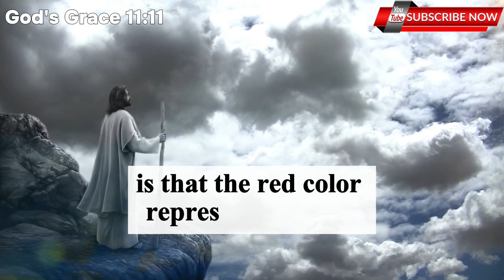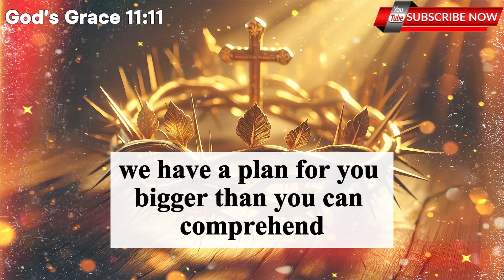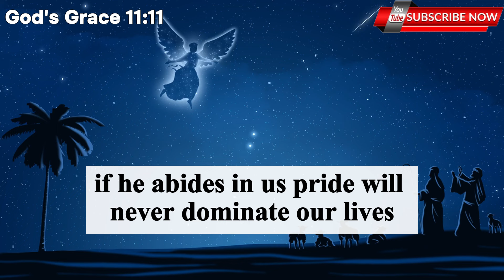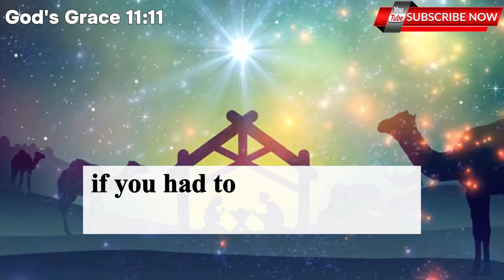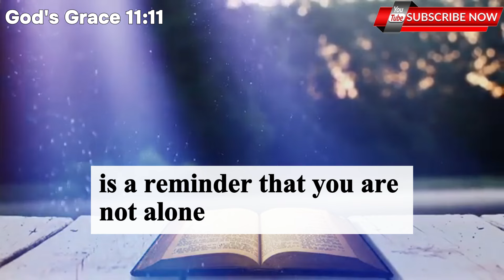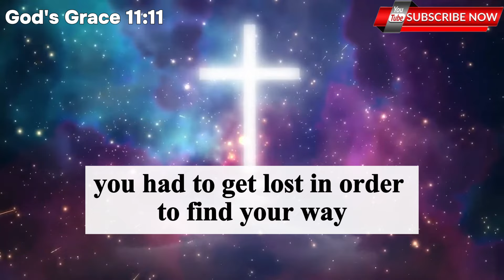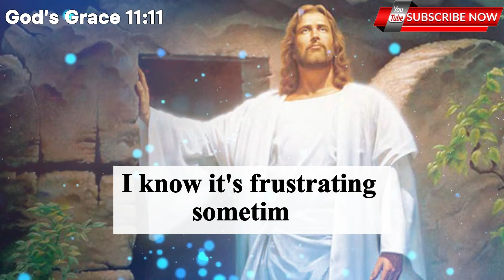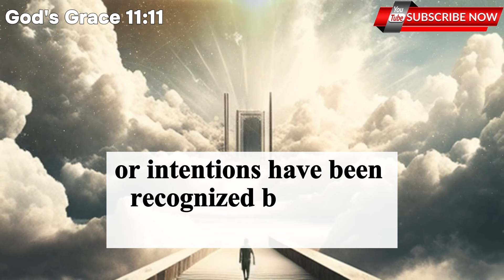Angels say 2 RED ANGELS will show up at your house tonight because they found.. Angel message | God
Angels say 2 RED ANGELS will show up at your house tonight because they found out.. | Angel messages | Universe message | Angel says

Mᴇssᴀɢᴇs ﹗﹗

god message
god message for me today
gods message
jesus message
god says
god
jesus
christian motivation
jesus christ
god message today for me
angel
universe
god blessings
gods massage
god messages
angels message
jesus says
god msg
whatsapp status
lord message
angel numbers
god says to you
god say
gods messages
gods blessing message
bible
quotes status
god keeps hold
prophetic words
new god message
angel messages
life quotes
God helps
God bless
God support
God video
angel blessings
jesus motivation
christian quotes
prophet
affirmation
quote

999, 888